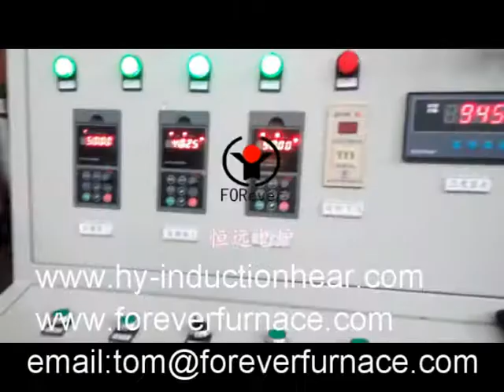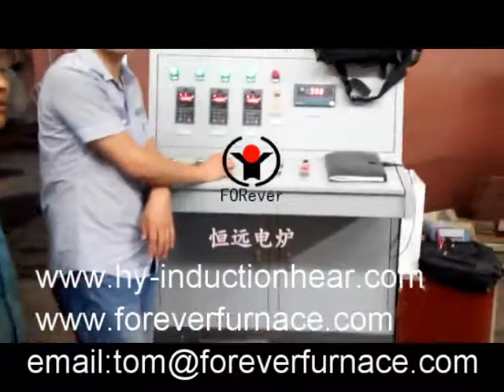steel sheet tempering eletrical furnace